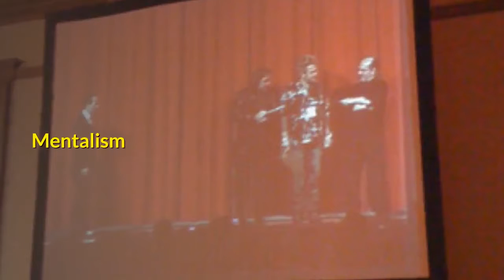Master Mentalism And Magic Tricks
Master Mentalism & Magic Tricks

Imagine gasps of amazement astonished friends and jaws on the floor

"Who Else Wants To Discover the Astonishingly Simple Secrets to Mastering Mentalism Effects & Magic Tricks in Less Than 30 Days - Guaranteed!"

This Revolutionary step-by-step mentalism mastery method
slashes your learning time and will have you astonishing people tonight even if you've never done mentalism or magic in your life!

No matter where you are now,
skill-wise you can quickly and easily master the jaw-dropping feats of the best mentalists and magicians out there,
 you’ll uncover shortcuts to many skills:

Mentalism

​Street Magic

​Mind Reading

​Hypnotism

​Levitation

​Remote Viewing

​Card Tricks

​Spoon Bending

​Illusions